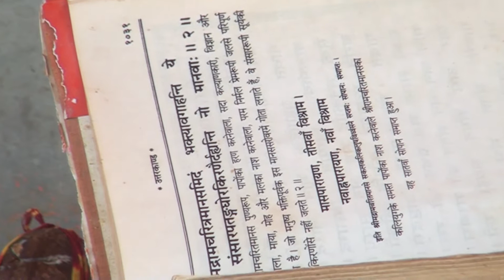2nd Birthday of Unnati & Utshavi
This is memorable day of my children's, 2nd birthday making with celebration in Sewa at Date 25/April/2022.